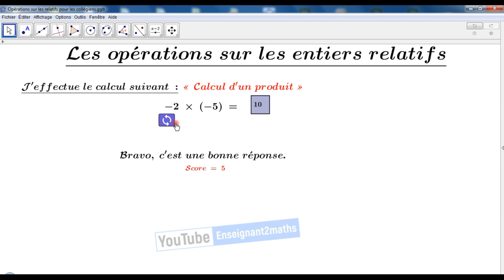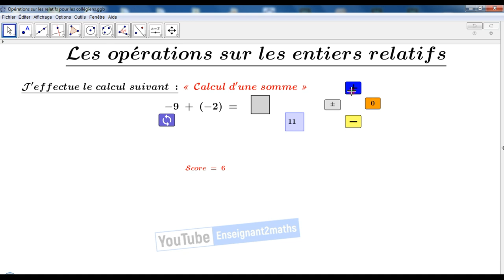Applet interactive : Les opérations sur les entiers relatifs (Dernère mise à jour)